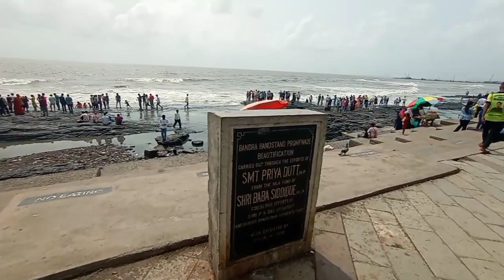Experience Romance at Bandstand Lover's Point Garden Mumbai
romantic place bandra at mumbai
bandstand beach mumbai
bandstand bandra mumbai
lovers point mumbai
bandstand mumbai
bandstand beach mumbai 2023
bandra fort mumbai
new video bandstand bandra2023
bandstand mumbai 2023
bandstand bandra mumbai new video
shahrukh khan house bandstand mumbai
bandstand beach bandra
bandstand mumbai videos
pali hill bandra mumbai
bandstand bandra
gate way of india mumbai
chota kasmir mumbai
bandstand bandra 2023
bandra Bandstand
bandra